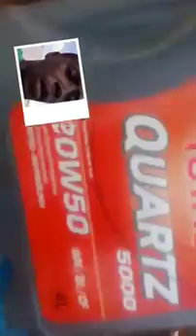Part 1 Why my BMW is 26years young n health.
Oil change is good